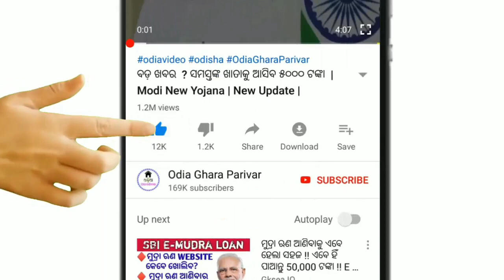ହେ ପ୍ରଭୁ ଓଡ଼ିଶାକୁ ଆସିଗଲା ବାତ୍ୟା , ତାଣ୍ଡବ କରିବ ଏହିସବୁ ସ୍ଥାନରେ / Odisha Cyclone news.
Panipaga khabar
odisha news
Today's Breaking news